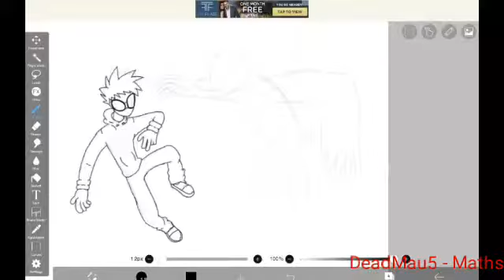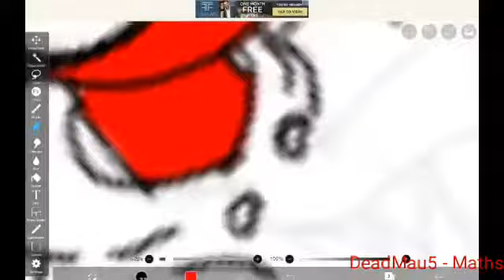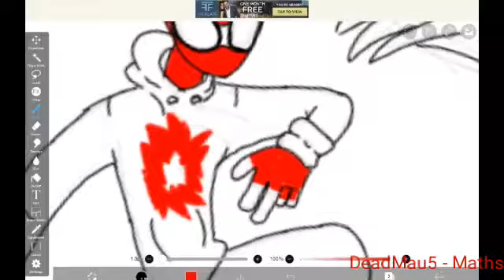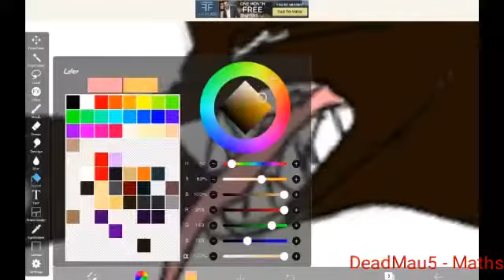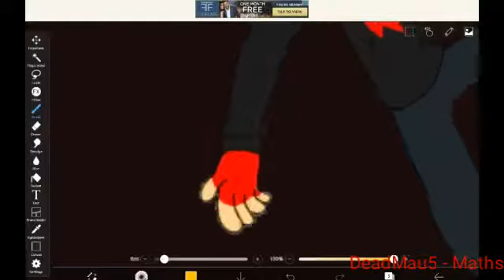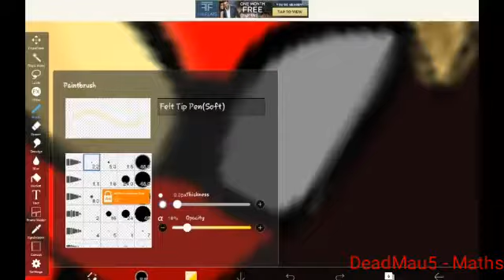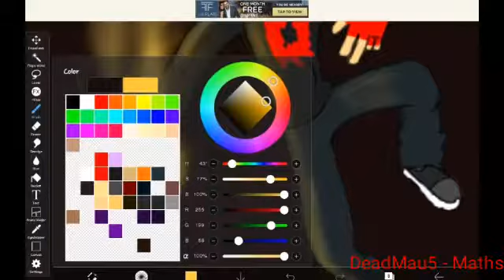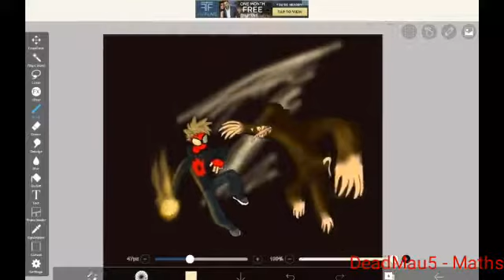Moleman appears [Speed Paint]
The new villain has attacked me
P.s. im changing the links